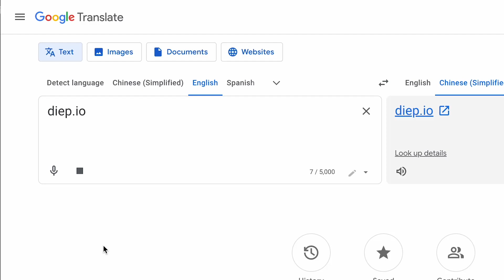How To Pronounce Diep.io?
me and google translate both agree!

how you should pronounce it: "deep dot iye oh" or just "deep"
how other people pronounce it, (wrongly)

1. dee - ep ee oh
2. deepio
3. deepee iye oh
4. dee-ep dot iye oh